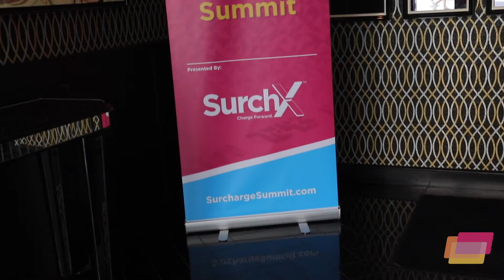Surcharge Summit 19: New Orleans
A quick look recapping Surcharge Summit 19 in New Orleans presented by SurchX and Digital Media Solutions